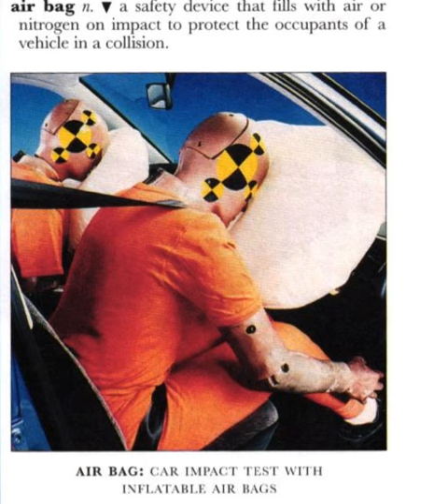고급 영어 11 air bag 충격 에어 백 oxford illustrated dictionary by young jin cho